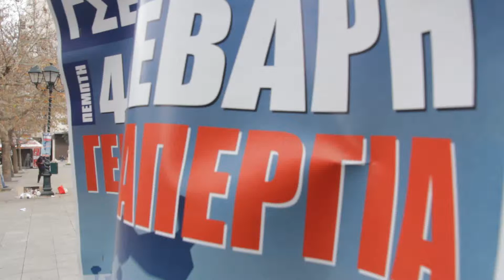ΓΕΝΙΚΗ ΑΠΕΡΓΙΑ: SOS ΑΣΦΑΛΙΣΤΙΚΟ (GENERAL STRIKE: SOS FOR SOCIAL SECURITY) 04.02.2016 [14:03]